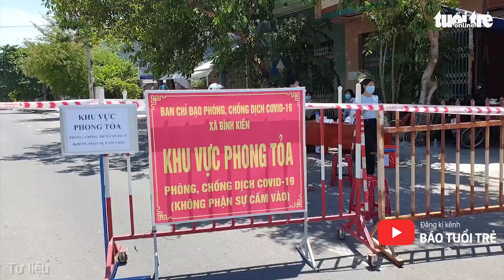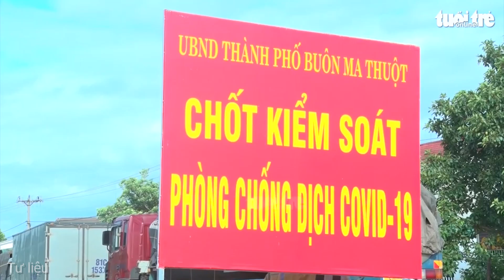Đồng Nai thêm 214 ca, đưa vào hoạt động 6 bệnh viện dã chiến với 4.000 giường bệnh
Từ ngày 18-6 đến nay, 46 bệnh nhân COVID-19 tại Đồng Nai đã được điều trị khỏi bệnh. Toàn tỉnh đã đưa vào hoạt động 6 khu bệnh viện dã chiến cùng nhiều bệnh viện điều trị COVID-19 với quy mô 4.000 giường, bao gồm 100 giường điều trị ca nặng.